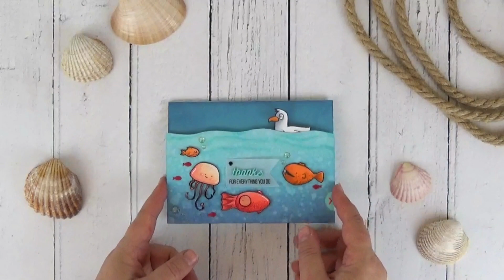Video clip of interactive thank you card with 4 bar linkage mechanism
Short clip of a fun interactive card that I made with Create a Smile stamps and dies. I will post a step by step tutorial as soon as possible! ^_^

Check out the related blog post with more info and a complete list of materials